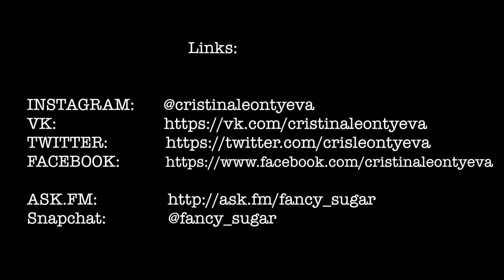МОЯ ИСТОРИЯ ПОХУДЕНИЯ ! КАК Я ПОХУДЕЛА НА 15 КГ ? | CRISTINA LEONTYEVA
❤Музыка❤
"Drunk driving" - Bryson Tiller type beat